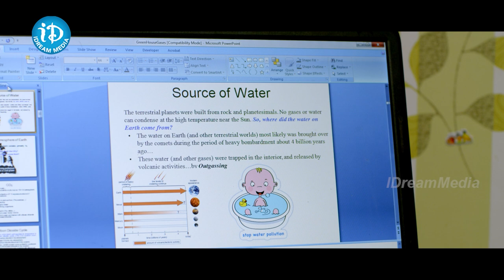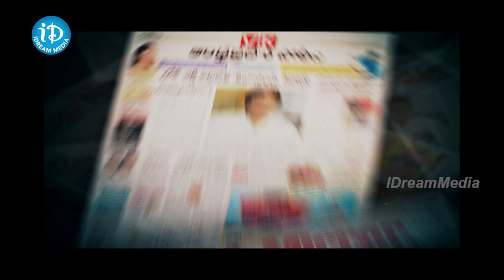Latest Action Movie Scene | Arjun Investigating Crime Thriller Movie Scenes | Action Movie In Telugu